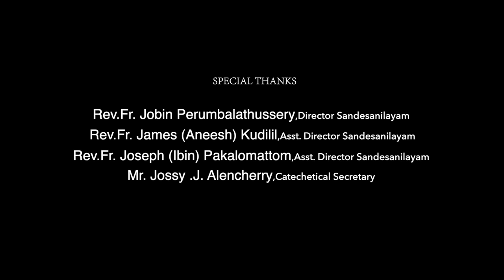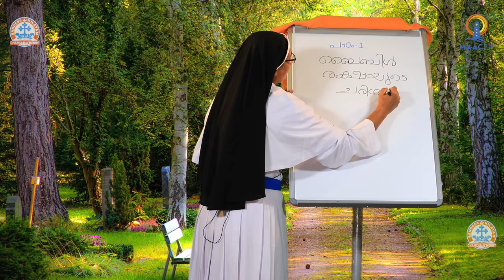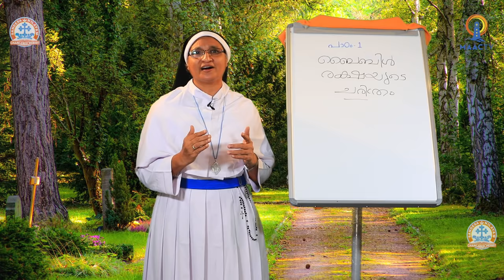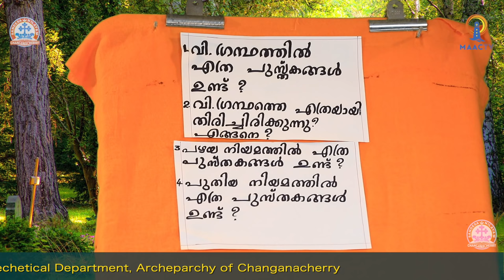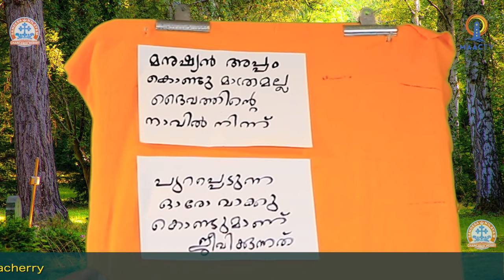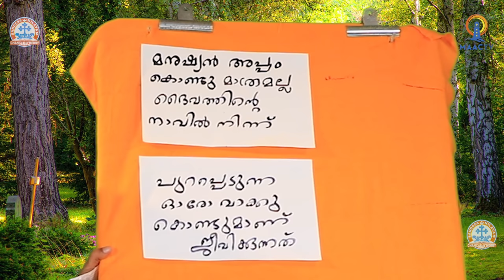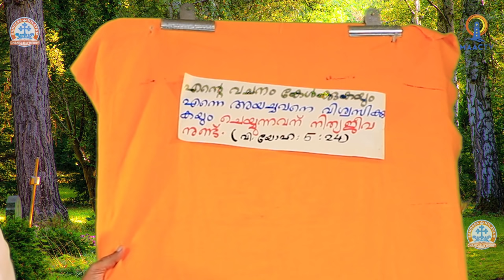SANDESANILAYAM ONLINE CATECHETICAL CLASS 5 -CH 1 PART 1 || MAAC TV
രക്ഷയുടെ പാതയിൽ
ക്ലാസ് 5
രക്ഷകനെ കാത്തിരുന്ന ജനം
പാഠം 1
ബൈബിൾ : രക്ഷയുടെ ചരിത്രം